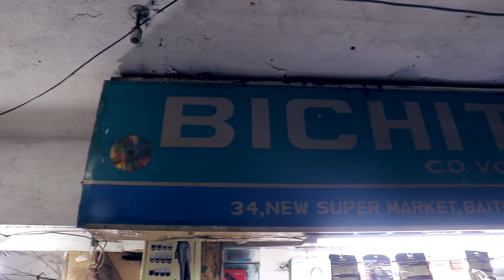সব ধরনের মাইক্রোফোন এর প্রাইস কমে গেল || best microphone || wireless microphone price in bangladesh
bichitra
Md Niloy Ahammed (Jony)
imo, whatsapp
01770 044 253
Shop # 34,
New Super Market,
Baitul Mokarram
Dhaka - 1000
আমাদের চ্যানেলের অন্যান্য ভিডিওগুলি নিচে ক্লিক করুন
 ভিডিওটি দেখার জন্য ধন্যবাদ সকলকে
 আপনার মূল্যবান মতামত শেয়ার করুন